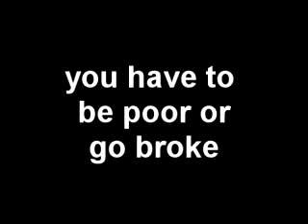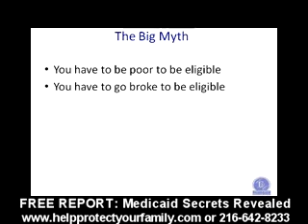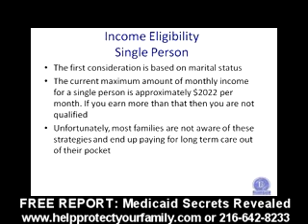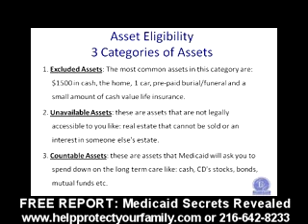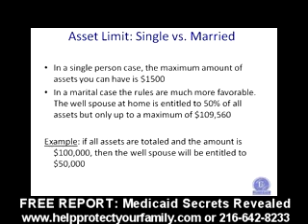What Are The Ohio Medicaid Eligibility Guidelines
Uploaded by ohiomedicaidtv on May 24, 2011
Ohio Medicaid Guidelines: learn how to qualify for nursing home Medicaid without losing your home to Ohio Medicaid Recovery or spending down your life savings.